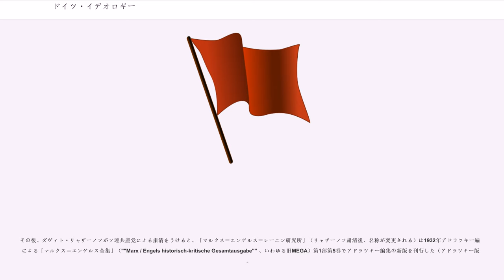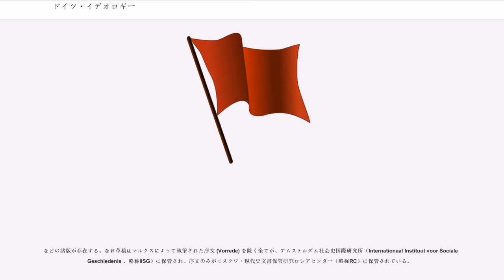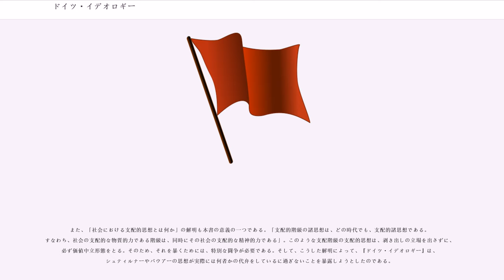ドイツ・イデオロギー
『ドイツ・イデオロギー』（ドイツ語："Die deutsche Ideologie"）は、1845年から1846年にかけて執筆された、カール・マルクスとフリードリヒ・エンゲルスとの共著作である（ただし実際の草稿のほとんどはエンゲルスによって執筆されている）。題名のIdeologieとは、ここでは観念論の意味である。青年ヘーゲル派の批判を通じて、唯物論的な歴史観の基礎を明らかにしようとした著作だが、マルクス・エンゲルスの生前は刊行されず、草稿・原稿の集積として終わり、死後に刊行された。

1845年から1846年にかけて、マルクスとエンゲルスがベルギーのブリュッセルで共同執筆した。書き上げた原稿は出版社から出版を断られたが、執筆を通して自分たちの取り組むべき問題を浮き彫りにするという二人の目的は達せられたため、原稿はマルクスの家の屋根裏に放置された。マルクスは、後にこのことを振り返り、「気前よく原稿をネズミどもがかじって批判するがままにさせておいた」（マルクス『経済学批判』への序言）と自嘲した。この原稿は、マルクスの死後、エンゲルスに引き取られたものの、やはり放置され、エンゲルスもまた没した後にドイツ社会民主党へと渡った。ここで原稿が分散し、ごく一部の原稿を、同党の幹部であったエドゥアルト・ベルンシュタインが発表するにとどまった。

ロシア革命後、原稿の複写がソ連政府にわたり、モスクワ「マルクス＝エンゲルス研究所」の機関誌としてダヴィト・リャザーノフが編集した ""Marx - Engels Archiv"" 第1巻1926年により、初めて草稿のほぼ全体が刊行された（リャザーノフ版）。

その後、ダヴィト・リャザーノフがソ連共産党による粛清をうけると、「マルクス＝エンゲルス＝レーニン研究所」（リャザーノフ粛清後、名称が変更される）は1932年アドラツキー編集による「マルクス＝エンゲルス全集」（""Marx / Engels historisch-kritische Gesamtausgabe"" 、いわゆる旧MEGA）第1部第5巻でアドラツキー編集の新版を刊行した（アドラツキー版）。

リャザーノフ版は、文献学的検証がなかったものの、原稿をできるだけそのままに提供する形で刊行された。それに対して、アドラツキー版は、原稿をバラバラにして、自分たちの意図通りの順番に並べ替えるという恣意的な作業を行ったため、事実上偽書に等しい。この編集方針は、1960年代に批判を呼び、その後さまざまな編集方針のもとで、いくつものタイプの『ドイツ・イデオロギー』が刊行されることになり、
などの諸版が存在する。なお草稿はマルクスによって執筆された序文 (Vorrede) を除く全てが、アムステルダム社会史国際研究所（Internationaal Instituut voor Sociale Geschiedenis 、略称IISG）に保管され、序文のみがモスクワ・現代史文書保管研究ロシアセンター（略称RC）に保管されている。

第1巻

第2巻

第2巻で草稿が現存するのは断片的な3つの章のみであり、第2篇、第3篇は紛失したのか、はじめから書かれなかったのか不明である。また第5篇はモーゼス・ヘスの論文をマルクス・エンゲルスが校訂したものであり、2人の著述ではない。

このうち、復元が問題になったのは、「第1篇　フォイエルバッハ」の部分である。とくに執筆のプロセスは研究者の間でも議論百出で一致していない。リャザーノフ版からだいぶ構成が変更されたアドラツキー版は、実は「草稿の改竄に等しい」という事実がゲオルギー・バガトゥーリャ（）、廣松渉等の研究により明確になった。

「第1篇 フォイエルバッハ」の草稿は全部で25部のボーゲン（別に序文を書いたマルクスの便箋も存在する）からなる。大きな紙を半分に折ると、1枚の紙で4ページ分が作れることになるが、この1枚の紙のことを1つの「ボーゲン」と呼ぶ。すなわち1ボーゲンは4ページ分に相当する。ボーゲンにもそれ自体のボーゲン番号がつけられている。またボーゲン番号とは別にページ番号もふられている。研究者の間ではボーゲンの1・2ページ側を「第1紙葉」、3・4ページ側を「第2紙葉」と呼んでいる（ボーゲンが半分に切れて半面しか残っていないものがあるためである）。

まず「大きい束」（廣松渉）として知られる17個のボーゲンの構成について述べる。内容的な文章の連関から見て次にあげる1...